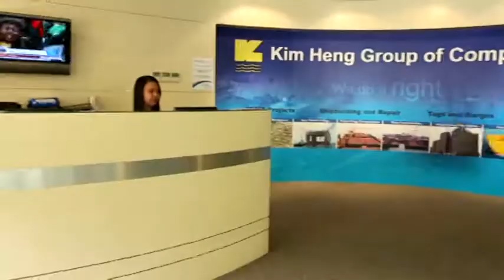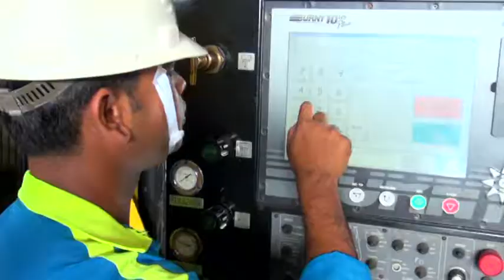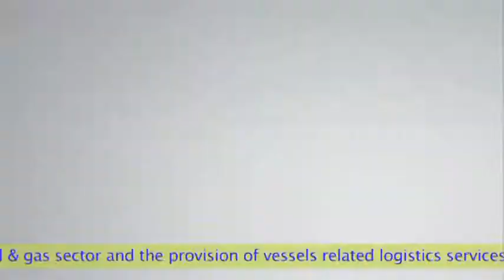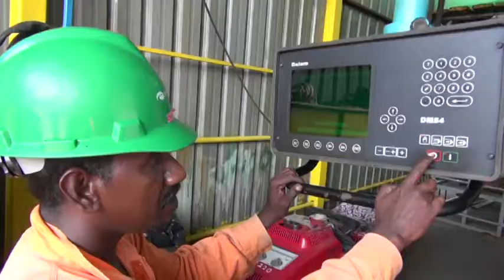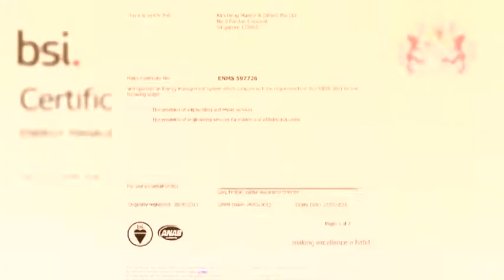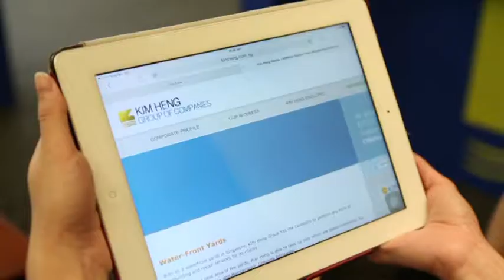Kim Heng Offshore & Marine Holdings Ltd - Corporate Video